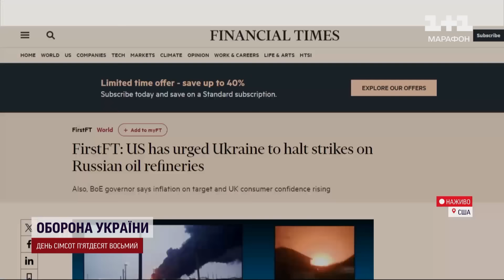🤯 США просять ГУР та СБУ не знищувати російські нафтопереробні заводи?! ТСН РОЗІБРАЛАСЯ!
Британське видання Financial Times з посиланням на три анонімних джерела, повідомило, що ніби-то Сполучені Штати закликали Україну припинити удари по НПЗ Росії. Адже завдяки вдалій роботі українських дронів країна-агресорка втратила щонайменше 12 відсотків нафтопереробних потужностей. Прохання Вашингтон нібито не раз передавав топ-посадовцям СБУ та ГУР України. Штати буцімто непокояться, що падіння російського експорту може спровокувати глобальне підвищення світових цін. Друга причина: Вашингтон вважає, що у відповідь на українські удари - Кремль може зробити щось із енергетичною інфраструктурою, важливою для країн Заходу. Наживо зі студією - спеціальна кореспондентка ТСН у США Ольга Кошеленко. Вона розповіла про реакцію на це повідомлення.

ТСН за 22 березня 2024 року